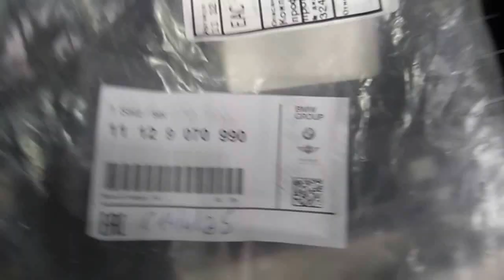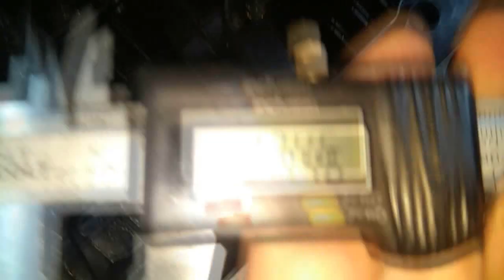BMW M54 замена прокладки крышки клапанов -- BMW M54 valve cover gasket replacement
Как заменить прокладку крышки клапанов на автомобиле BMW  с мотором M54                                                                                                                         How to replace the valve cover gasket on a BMW with an M54 engine